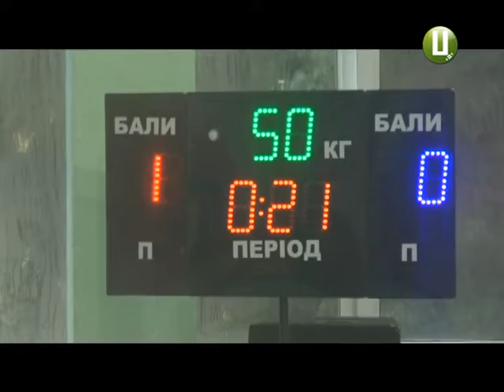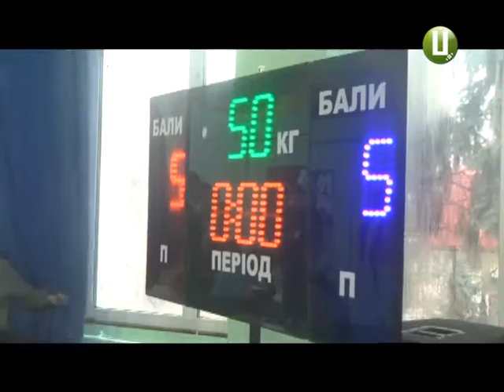У Хмельницькому змагалися борці з усієї України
Близько трьох сотень юнаків і дівчат взяли участь у відкритому всеукраїнському турнірі з вільної боротьби імені Богдана Хмельницького.